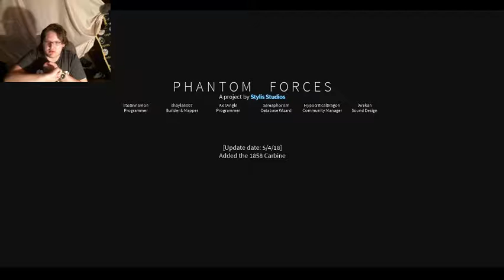Rip My arms